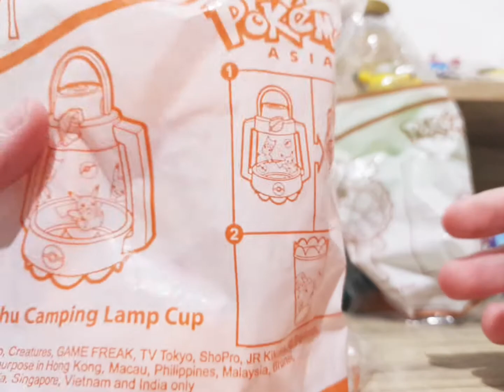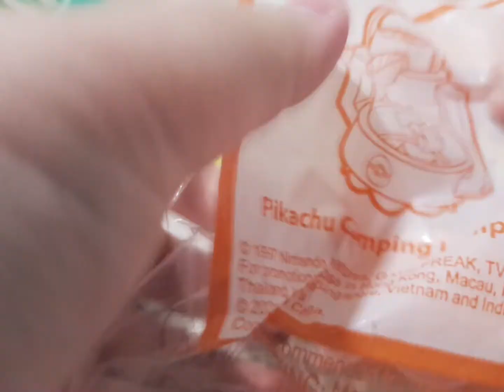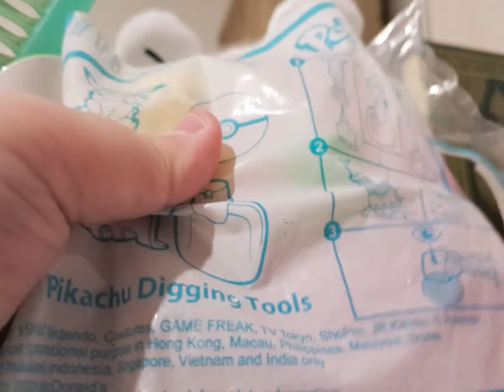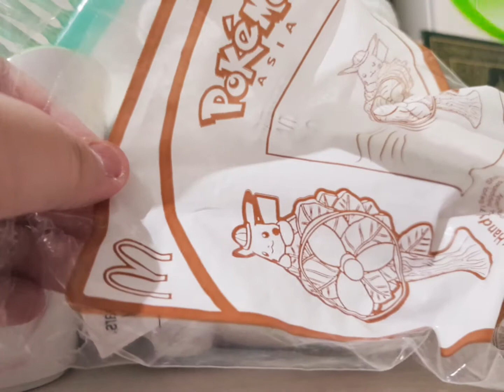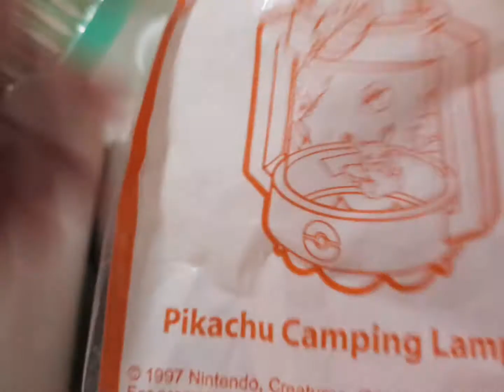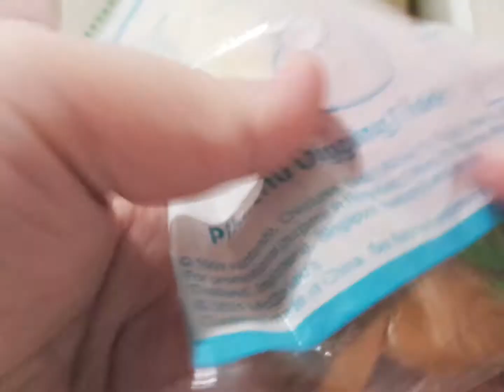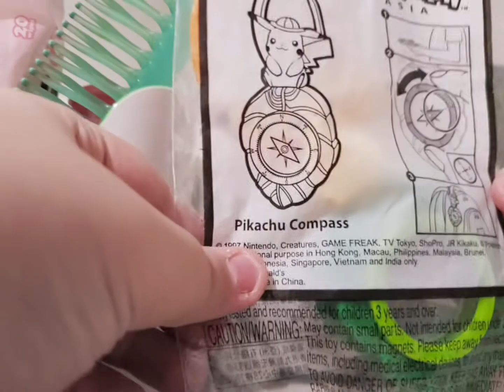happy meal pokemon 2021 serie pertama. PIKACHU(happy meal vlog 1)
haloooo alien club👽kali ini kita akan HAPPY MEAL VLOG yang pertama dan masih banyak lagi jadi tunguin aja yaaa . ohh iya ini serie pertama minggu depan masih ada lagi dan nanti kita akan gercep ya pastinya jadi just subscribe alien club bye bye thank for watching LOVE YOUUU